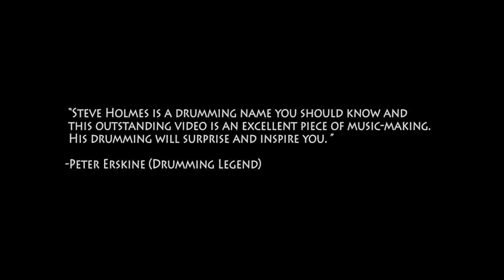Altered Live 2014 Trailer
Altered Live 2014 documents the Los Angeles based trio “Altered” playing at the world famous jazz club “The Baked Potato”. Together for more than 10 years, Altereds unique musical story-telling through their high-energy instrumental compositions result in a fantastic live experience presented in this 8 camera HD concert film. Join Jeff Miley, John Flitcraft and Steve Holmes for an amazing set of live music.
Now Available in HD stream or download.
alteredlive.vhx.tv